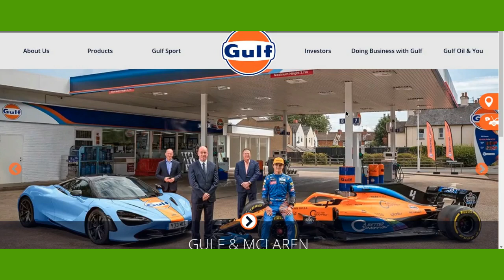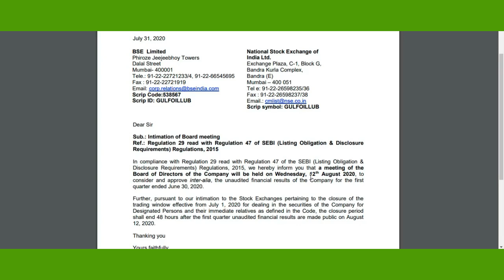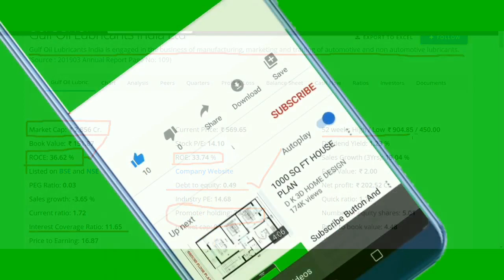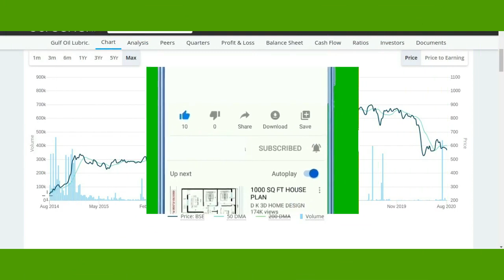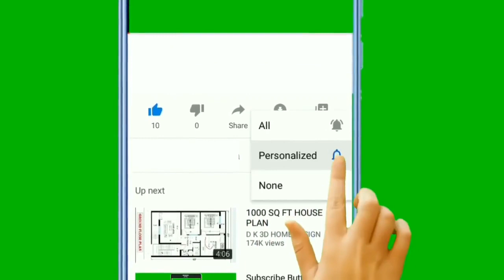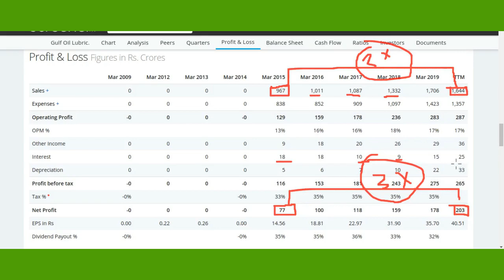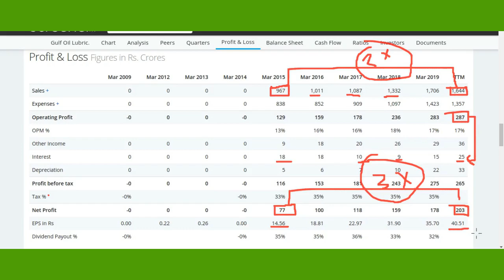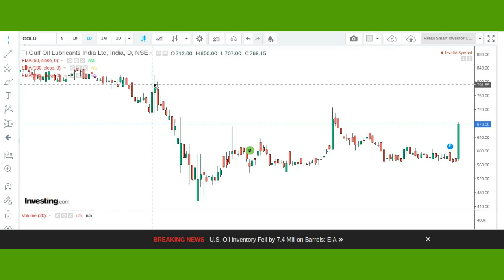Gulf Oil Lubricants India Ltd. [Multibagger] (भारी तेज़ी) | बने रहे या निकल लें ?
Thank u :)